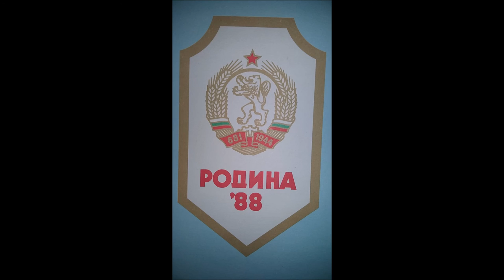Bulgarian People's Army Choir: Descendants (Потомци)